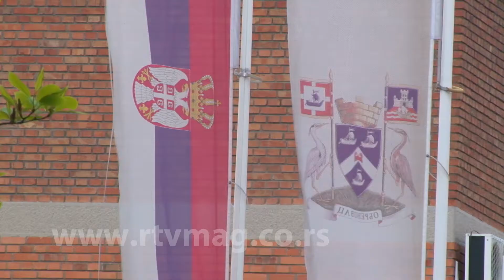Obrenovac,6.4.2017. slike jutra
Snimatelj i montažer:  Aleksandar Jovičić